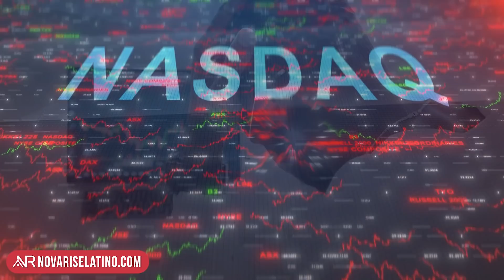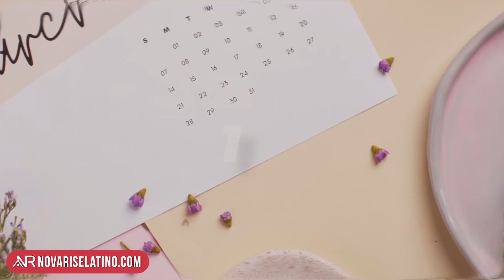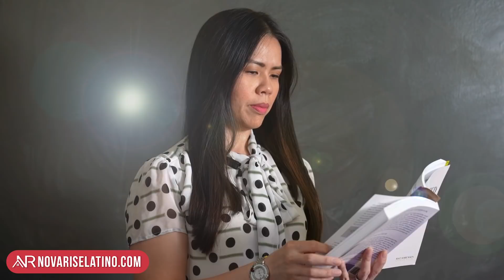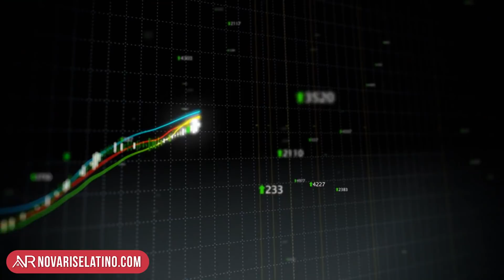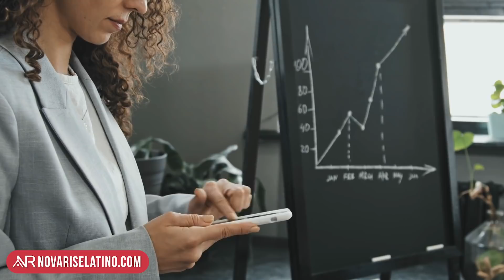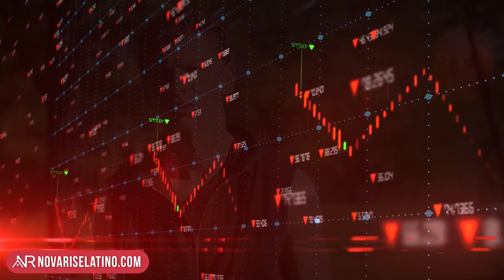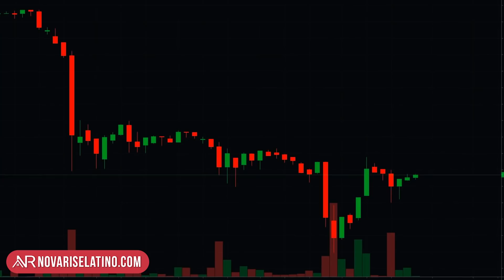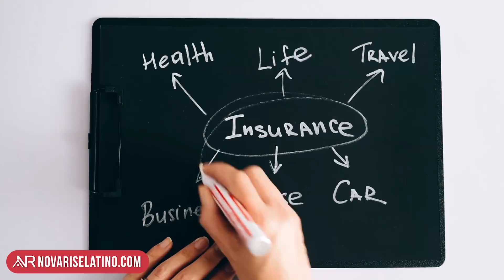¿Cómo Proteger Tu Dinero En Un Mercado Inestable Como El De Hoy?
🔥 PREPÁRATE🔥 Con una economía TAN inestable, muchos se preguntan cómo proteger su dinero. Por eso, te diremos 7 consejos que podrías implementar.

Inflación, escasez, aumento del precio del petróleo y las materias primas, una guerra entre Rusia y Ucrania, y hasta una pandemia… Todos estos escenarios han creado mucha incertidumbre en la población mundial, impactando diferentes mercados de inversión y poniendo en riesgo la estabilidad financiera de millones de personas. Ante esto resulta imposible no preguntarse: ¿Qué será de nuestro dinero e inversiones si no tomamos acción?

Pensando en eso, hemos creado este episodio en el que te daremos 7 consejos para proteger tu dinero de la inestabilidad de un mercado volátil como el de hoy.

Si estás leyendo esto, perteneces al 1% de las personas que leen la descripción HASTA EL FINAL. Comenta abajo este emoji "🔥 " si lo veo en la sección de comentarios eso me hará MUY FELIZ!

Si llegas al final del video, ¡TE APLAUDO porque TE LO MERECES! ¡Gracias por ser parte de nuestra comunidad!

💰 ACELERA TU CRECIMIENTO FINANCIERO SIN COSTO
- Seminario en línea: Cómo Comenzar y Crecer Tu Portafolio En Bienes Raíces Sin Dinero

0:00 ¿Cómo Proteger Tu Dinero En Un Mercado Inestable Como El De Hoy?
01:33 ¿Cuál Es La Inflación En Estados Unidos?
03:10 ¿Por Qué Diversificar Las Inversiones?
04:12 ¿Que Es Plan De Inversión?
05:40 ¿Por Que Invertir A Largo Plazo?
07:11 Internacionaliza Tus Inversiones
08:36 Reduce Las Pérdidas Permanentes De Capital
11:06 Caídas Y Subidas Del Mercado - ¿En Que Invertir En La Bolsa?
13:07 ¿Qué Es Lo Que Se Puede Asegurar?
14:02 ¿Cómo Puedo Proteger Mi Dinero?